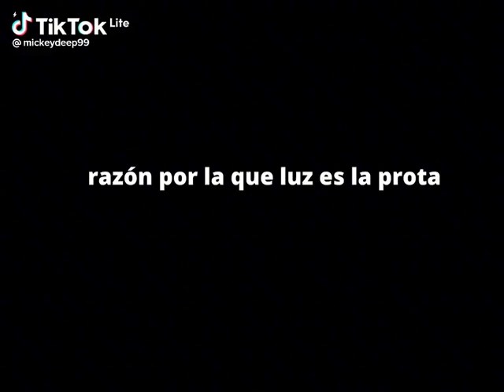JSKAJSKA la mejor prota😻😻